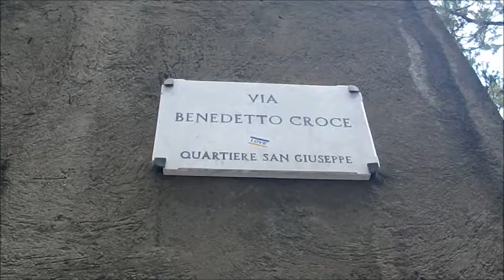Eliminati pericolosi arbusti di fico a ridosso del Campanile di S. Chiara a Napoli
NON C'È SENSALE SENZA FIORINO, rubrica radiotelevisiva ideata e curata dai giovani giornalisti e fidanzati Emilia Sensale e Antonino Fiorino, che propone interviste e inchieste affrontando temi anche delicati di attualità e cronaca legati alla regione Campania, con una particolare attenzione al territorio di Napoli e provincia, toccando pure l'universo della cultura, dello spettacolo, dell’enogastronomia, dello sport, visibile su TLC (Telelibera Campania) Canale 174 del Digitale Terrestre tutti i giorni dopo il TG delle ore 14,10 e delle ore 19, mentre su Radio Nuova Vomero basterà sintonizzare il proprio apparecchio ogni martedì dalle ore 18 sulla frequenza 89.8 così da poter seguire la 'Maratona Non c'è Sensale senza Fiorino'.
Un po' per il maltempo abbattutosi su Napoli, un po' perchè effettivamente antichi palazzi e monumenti della città soffrono la mancanza di manutenzione, è stato registrato un nuovo episodio che ha richiesto l'intervento di vigili del fuoco e polizia municipale per proteggere l'incolumità dei cittadini. Il Campanile di Santa Chiara, il complesso monumentale trecentesco ubicato nel Centro Storico in Via Benedetto Croce, è stato transennato la sera di martedì 22 luglio ed è stato portato avanti un intervento indirizzato alla presenza di alcune piante, nello specifico arbusti di fico che sporgevano dal secondo cornicione, a una quindicina di metri di altezza, considerati pericolosi. L'intervento ha richiesto per lungo tempo il blocco del flusso di mezzi di trasporto impegnati nel rifornimento di attività commerciali di zona, nonché lo scorrimento delle auto di residenti autorizzati nelle strade vicine e il flusso pedonale, quest’ultimo costretto ad accedere attraverso uno stretto corridoio. In molti hanno chiesto informazioni accurate agli agenti di Polizia Municipale e anche ai negozianti dell'area sulla salute strutturale del monumento, una richiesta di informazioni che si è trasformata in vera psicosi sulla possibilità di caduta di calcinacci dal monumento e che è legata all'atroce ricordo della tragica morte del 14enne Salvatore, colpito da calcinacci alla Galleria Umberto I. Abbiamo intervistato il Consigliere della II Municipalità Pino De Stasio, tra coloro che hanno fatto presente all’autorità competente la necessaria rimozione degli arbusti a ridosso del Campanile di S. Chiara.